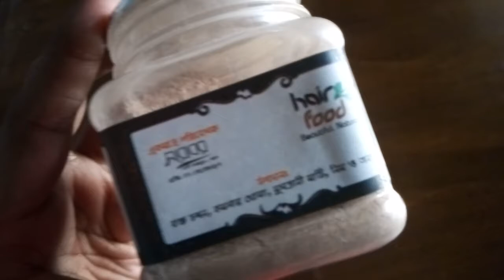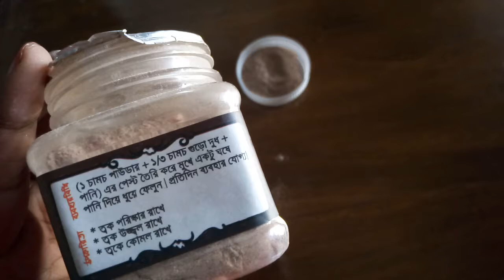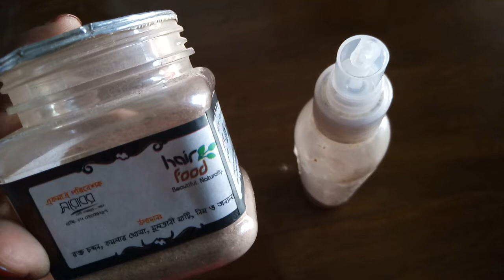Beauty queen. Skin whitening face wash. Skin brighteninh face wash powder. Use it and get fair skin